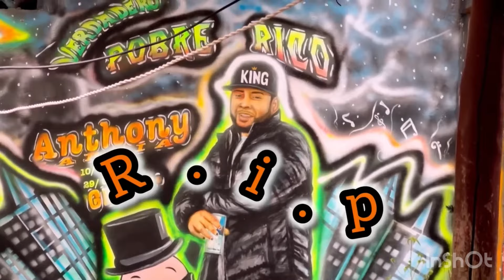Acción amor y reflexión Juanita la película capítulo 5￼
Amor pasión tiro de eso trata la película de Juanita en esta ocasión este capítulo cinco Dios te bendiga hoy mañana y siempre